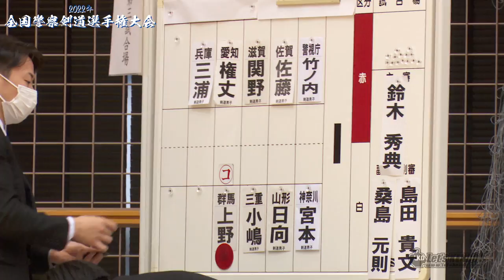3回戦【上野敬正（群馬）×権丈文生（愛知）】令和4年度全国警察剣道選手権大会【#068】2022年12月7日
12/7 全国警察剣道選手権大会2022
【結果】
男子
優勝　星子(警視庁)
二位　竹ノ内(警視庁)
三位　合屋(京都)
三位　矢野(警視庁)
ベスト8
地白(北海道）中松(滋賀)、菅野(兵庫)、牧島(福岡)

女子
優勝　高橋(神奈川)
二位　松本(神奈川)
三位　佐藤(警視庁)
三将　近藤(警視庁)
ベスト8
福川(千葉)、宮坊(静岡)、山崎(大阪)、木村(兵庫)

大会結果詳細・レポート・画像をレッツケンドーHPにて掲載中！